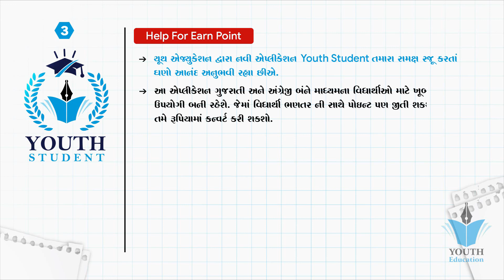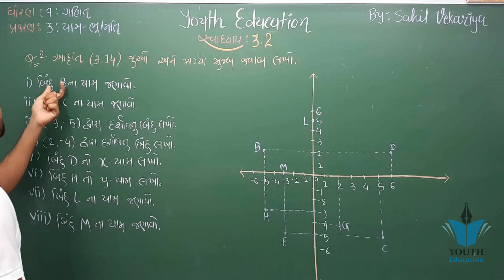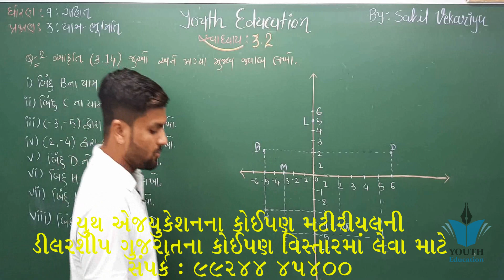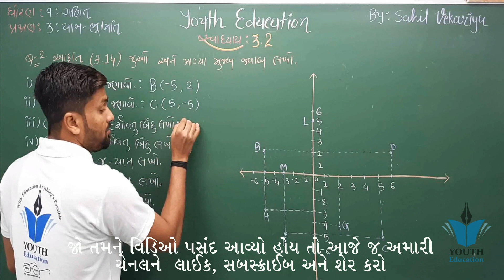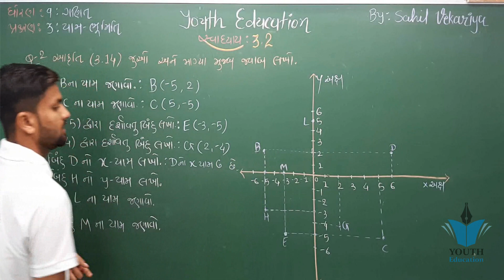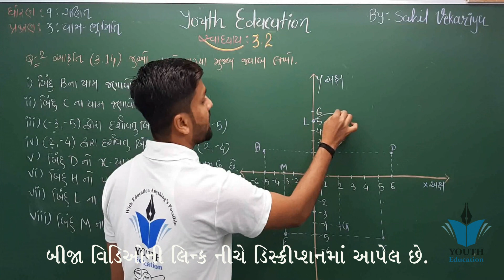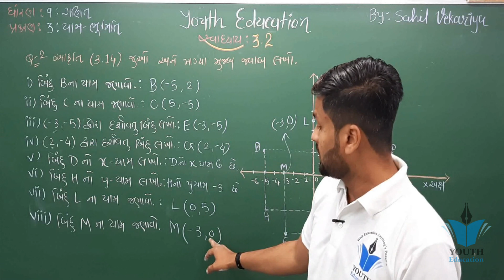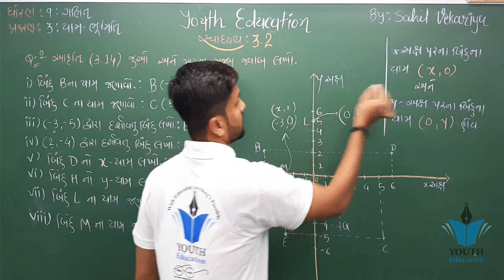Std 9 maths ch 3 (યામ ભૂમિતિ) સ્વાધ્યાય 3.2(2) | ભાગ 5 | ધોરણ ૯ ગણિત પ્રકરણ 3 | By : Sahil Vekariya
Std 9 maths ch 3 (યામ ભૂમિતિ) | ભાગ 1 |  ધોરણ ૯ ગણિત પ્રકરણ 3 (યામ ભૂમિતિ)  || By : Sahil Vekariya

Std 9 maths ch 3 ધોરણ ૯ ગણિત પ્રકરણ 3 (યામ ભૂમિતિ) સ્વાધ્યાય 3.1(1) (ભાગ 1 ) - By : Bhavin Dudhat

Std 9 maths ch 3 ધોરણ ૯ ગણિત પ્રકરણ 3 (યામ ભૂમિતિ) સ્વાધ્યાય 3.2 (ભાગ 3 ) - By : Bhavin Dudhat

Std 9 maths ch 3 ધોરણ ૯ ગણિત પ્રકરણ 3 (યામ ભૂમિતિ) સ્વાધ્યાય 3.1(2) (ભાગ 2 ) - By : Bhavin Dudhat

Std 9 Maths Chapter 3 I Yam Bhumiti Class 9 in Gujarati I યામ ભૂમિતિ | Coordinate Geometry | Part-2

Std 9 maths ch 3 ધોરણ ૯ ગણિત પ્રકરણ 3 (યામ ભૂમિતિ) સ્વાધ્યાય 3.3 (ભાગ 4 ) - By : Bhavin Dudhat

ધોરણ ૯ ગણિત પ્રકરણ ૩ યામ ભૂમિતિ ભાગ ૧ | STD 9 MATHS | DHORAN 9 GANIT | YAAM BHUMITI | CHAPTER 3

std 9th maths chapter 3|matths ch 3 yam bhumiti |યામ ભૂમિતિ|std 9 in gujarati|

Std 9 Maths Chapter 3 I Yam Bhumiti Class 9 in Gujarati I યામ ભૂમિતિ | Coordinate Geometry | Part-1

STD-9 CH-3 MATHS PART-1-યામ ભૂમિતિ
યામ ભૂમિતિ ધોરણ 9 | Yam Bhumiti Std 9 | Yam Bhumiti in Gujarati | Reasoning in Gujarati |Std 9 Maths

std 9 maths chapter 3 Svadhyaya 3.3| Svadhyaya 3.4 q2|matths ch 3 yam bhumiti|યામ ભૂમિતિ|

Std : 9|| sub - maths|| ch : 3 (યામ ભૂમિતિ)|| smt.ms.lakhni kanyavidhyalay

MATHS STD.9 | Ch.3 | Lecture 3 | યામ ભૂમિતિ | pdb campus | V.H.THUMBAR

MATHS STD.9 | Ch.3 | Lecture 2 | યામ ભૂમિતિ | pdb campus | V.H.THUMBAR

std-9 ch.3 યામ ભૂમિતિ _ગણિત _ ( પૂર્ણ ) (NCERT) || 9 Maths ch.3_ Yaam padhhti complete chapter

std 9 maths chapter 3 Svadhyaya 3.1| Svadhyaya 3.1 q 1|matths ch 3 yam bhumiti|યામ ભૂમિતિ|

std 9 maths chapter 3 Svadhyaya 3.1| Svadhyaya 3.1 q 2|matths ch 3 yam bhumiti|યામ ભૂમિતિ|

Std 10 Maths Ch 7 yam bhumiti યામ ભૂમિતિ Part-1 NCERT Course 2019 - By Student Bro

std 10 maths ch 7 (યામ ભૂમિતિ) (સ્વા 7.1 Q - 9) ભાગ 13 NCERT in Gujarati By : Suresh Italiya

std 10 maths chapter-7 (યામ ભૂમિતિ) Ex-7.1, Q-8 NCERT syllabus in Gujarati

MATHS STD.9 | Ch.3 | Lecture 4 | યામ ભૂમિતિ | pdb campus | V.H.THUMBAR

std 10 maths chapter-7 (યામ ભૂમિતિ) Ex-7.1, Q-7 NCERT syllabus in Gujarati by Nishant sir

std 10 maths ch 7 (યામ ભૂમિતિ) (સ્વા 7.2 Q - 10) ભાગ 21 NCERT in Gujarati By : Suresh Italiya

Maths | std 10| ch 7 (યામ ભૂમિતિ) | lecture 3 |Ncert gujarati medium .

Class 10 Maths Chapter 7 - Ex 7.2 (Q 6,7,8,9 & 10) | Coordinate Geometry (Lect. 5)

યામ ભૂમિતી Ch3

STD 9 Maths Chep 5 | યુક્લિડની ભૂમિતિ નો પરિચય | Yuklidni bhumitino parichay | ABC Classes Gnr

Std 10 Maths Ch 3 દ્રીચલ સુરેખ સમીકરણ યુગ્મ Part-1 NCERT Course 2019 -By Student Bro

Std 10 Maths chapter 7 (યામ ભૂમિતિ) exercise 7.2 (Q1,Q2) JSK GURUKUL

std 10 maths chapter-7 (યામ ભૂમિતિ) Ex-7.3, Q-4 NCERT syllabus in Gujarati by Nishant sir

Co-ordinate Geometry - Lecture 1 | Class 9 | Unacademy Foundation - Mathematics | Surabhi Gangwar

std 10 maths, chapter-7 (યામ ભૂમિતિ) Ex-7.2, Q-4 NCERT syllabus in Gujarati by Nishant sir

std-10 ch-7 યામ ભૂમિતિ ભાગ3 coordinategeometry સ્વા-7.1(9, 10)

std 10 maths ch 7 યામ ભૂમિતિ NCERT Course Material Dipak Mavani

std 10 maths ch 7 (યામ ભૂમિતિ) (સ્વા 7.3 Q - 5) ભાગ 27 NCERT in Gujarati By : Suresh Italiya

std 10 maths chapter-7 (યામ ભૂમિતિ) Ex-7.2, Q-7,8 NCERT syllabus in Gujarati by Nishant sir

ધોરણ 9 - ગણિત - ચેપ્ટર 3 યામ ભૂમિતિ - ભાગ 1

Std 9 maths ch 3 યામ ભૂમિતિ / yaam bhumiti / om classes / ૐ classes

STD..9...CHAP..3..Yam bhumiti...3.1,3.2,3.3 all chapter BY MOJILU MATHS

ધોરણ 9 - ગણિત - ચેપ્ટર 3 યામ ભૂમિતિ - ભાગ 2

Std 9 maths Ch 3 યામ ભૂમિતિ lecture 1by chirag sir

STD-9 CH-3 MATHS PART-2-યામ ભૂમિતિ

td 9 Maths ch 3 યામ ભૂમિતિ lecture 2 by Chirag sir

ધોરણ ૯ ગણિત 3 યામ ભૂમિતિ | STD 9 MATHS | DHORAN 9 GANIT | CHAPTER 3 | YAAM BHUMITI

std 9 maths chapter 3 Svadhyaya 3.3| Svadhyaya 3.3 q 1|matths ch 3 yam bhumiti|યામ ભૂમિતિ|